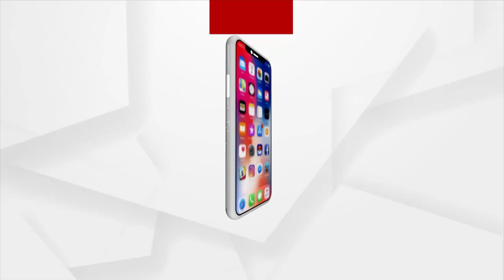Puri: Panchayat executive officer is secretly distributing allowances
Despite of losing the election, Panchayat executive officer is secretly distributing allowances in Brahmagiri of Puri district.